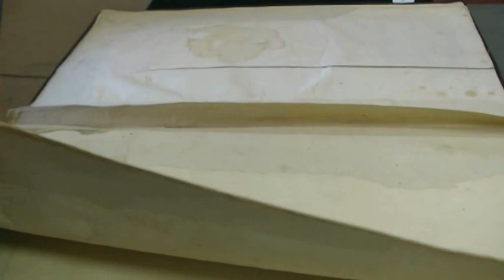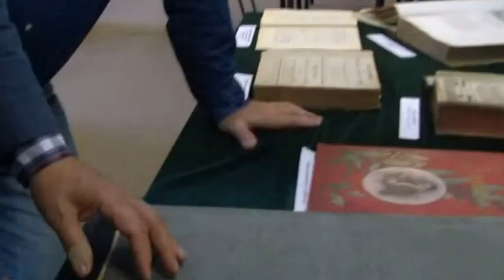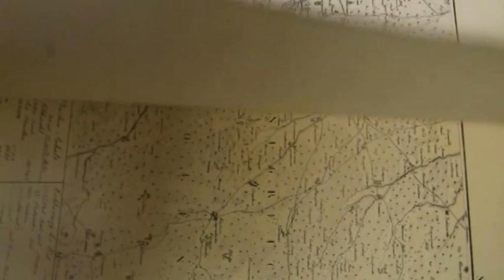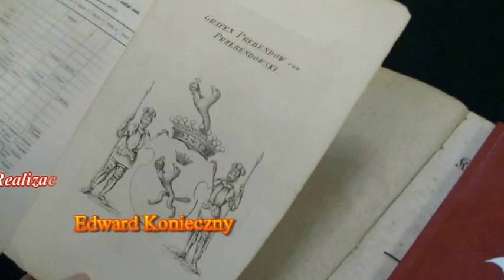Cenne pamiątki ostrowskiej biblioteki publicznej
Ostrów Wlkp. Dyrektor biblioteki publicznej w Ostrowie Wlkp. prezentuje kilka cennych obiektów, które są tutaj zgromadzone.